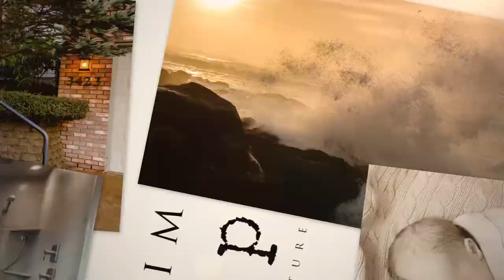2421 Crestmont Cir S Salem Oregon